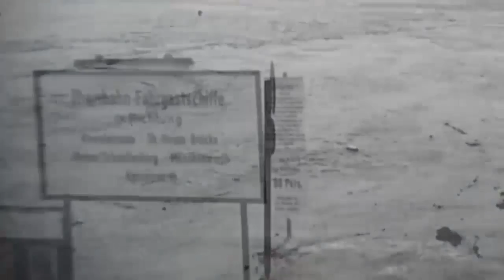Endlich Frühling in Düsseldorf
Super 8 Filmaufnahmen von April 1983